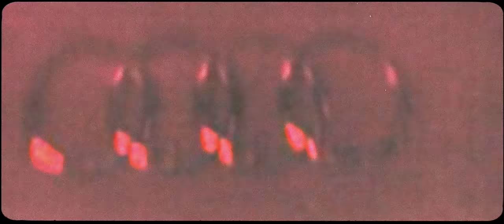DJEXON - SAKI (Official Video)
🔹 Arr: Djayaa Beats, Djexon
🔹 Lyrics: Djexon
🔹 Mix & Master: Djexon
📽  Video by Luka Jakovljević & Petar Kastratović
🔸Catering: Slatkoteka, Pizza Poncho
🔸Title Design: Sergej Tama
🔸Rent: Golden Limo
🔸Stylist: Vuk Vuković
🔸Makeup: Ivana Canić